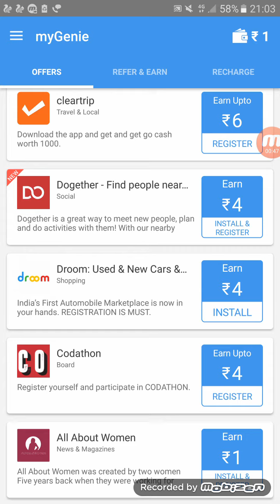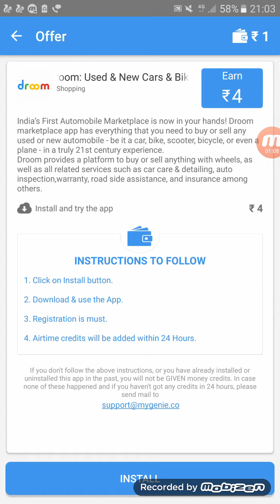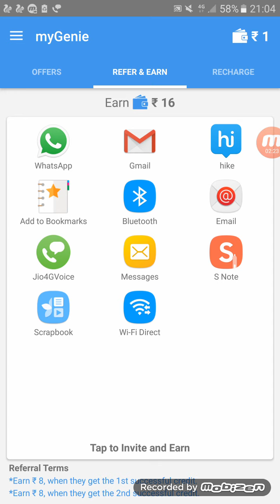New New New New New earn app 2017-Tamil. Ref.code - d4f13a4fc1